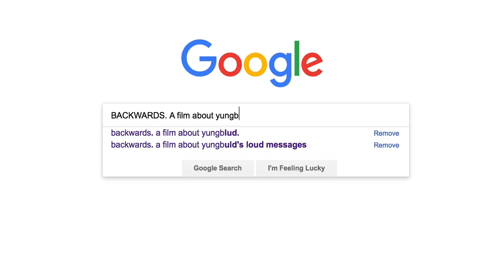YUNGBLUD - BACKWARDS | A Short Film